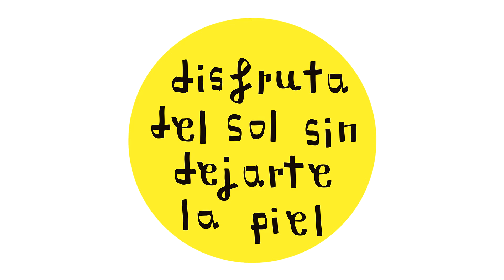VIDEO RESUMEN | III Encuentro de Fotoprotección Escolar Soludable Disfruta del Sol